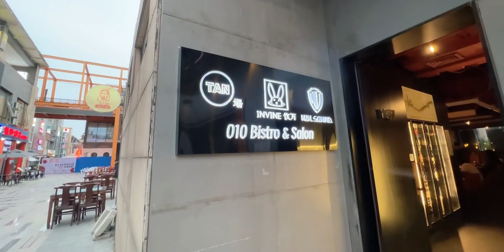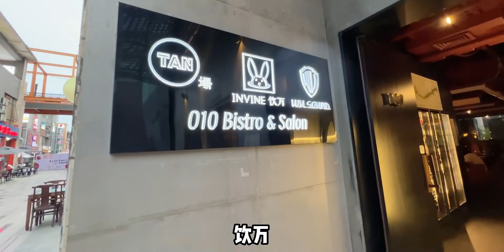昭和音乐与洋气酒吧的完美结合，从里到外都在融合的居酒屋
爱如此美味,夜宵,日本料理,海鲜,街头美食,美食侦探,探店,吃货,美食,搞笑,四季美食·芬芳五月·美食探寻季